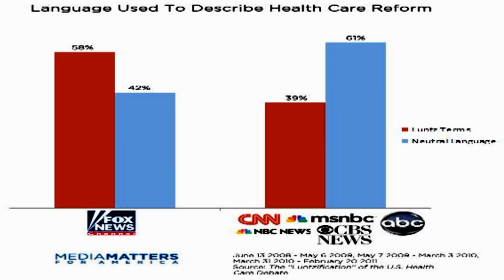Study: GOP Framing Dominated Healthcare Coverage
In May of 2009, conservative pollster Frank Luntz released a memo, "The Language of Healthcare 2009: The 10 Rules for Stopping the 'Washington Takeover' of Healthcare." In that memo, Luntz advised conservatives to use phrases like "rationing," "Washington takeover," "government run," "government takeover," and "bailout" when addressing health care reform...

Clip from the Tuesday, October 8th 2013 edition of The Kyle Kulinski Show, which airs live on Blog Talk Radio and Secular Talk Radio monday - friday 4-6pm Eastern.